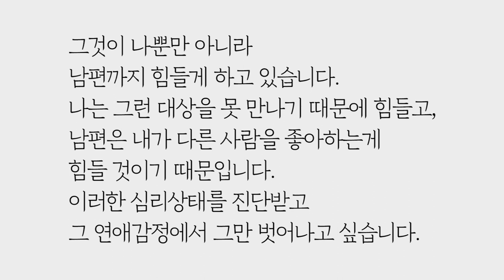순수함을 사랑하는 마음, 불륜인가요? (아이디얼m자-셀프/컬쳐/릴레이션) by.황상민의 심리상담소:황심소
2) WPI 검사
황상민의 심리연구소 홈페이지

3) 황심소에서 광고주를 모십니다.

4) 개인 상담 시 개인 신상 정보 관련 **

5) 황심소 들을 수 있는 채널
팟빵, 유튜브

7) WPI 교육 워크샵
위즈덤 센터로 문의

7) 기타 황심소 문의

8) 황심소 후원